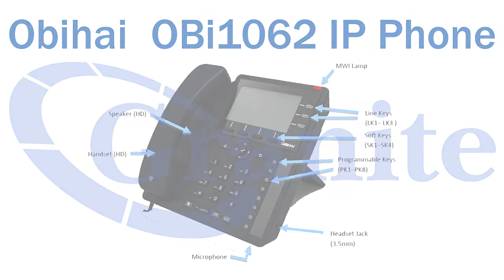Obihai OBI1062 How to do initial voice mail set up